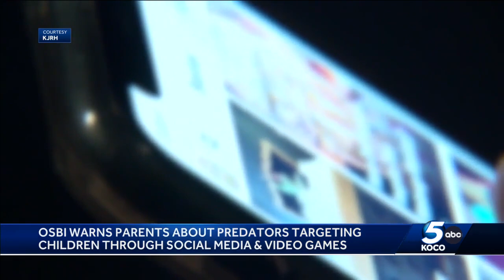OSBI warns parents of predators on social media, video games